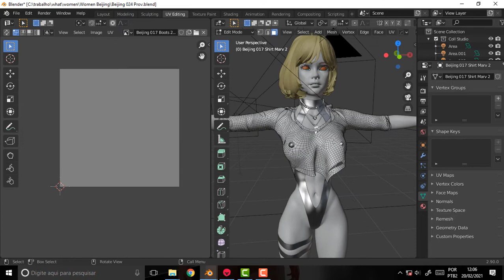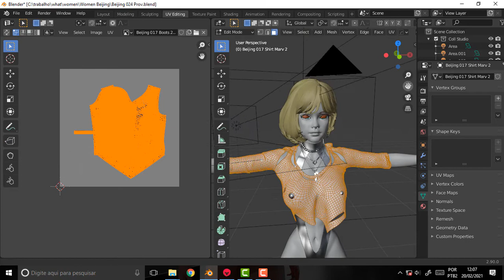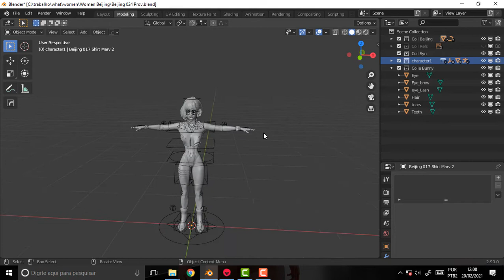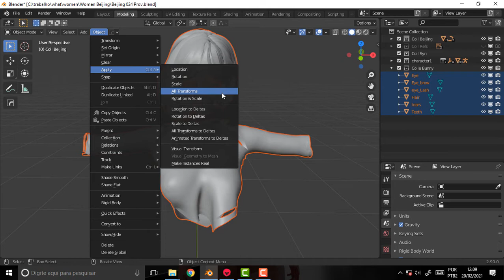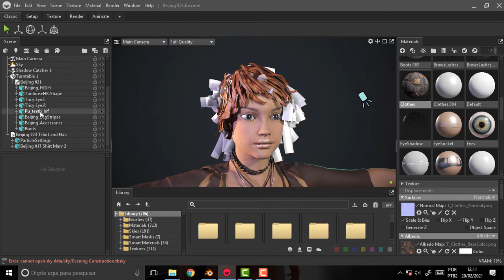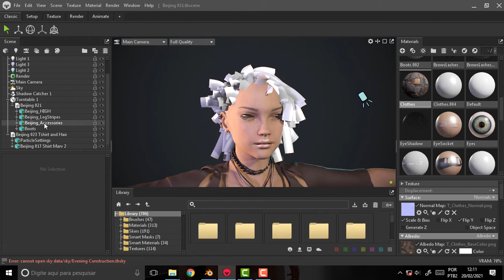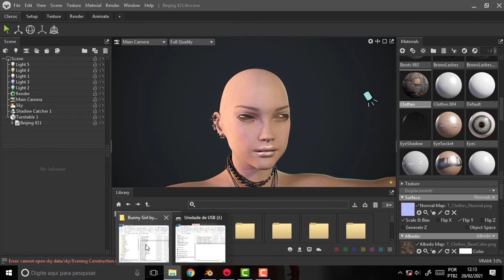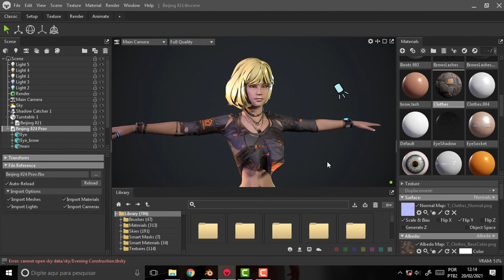what DEV 271 Bunny Girl in Beijing